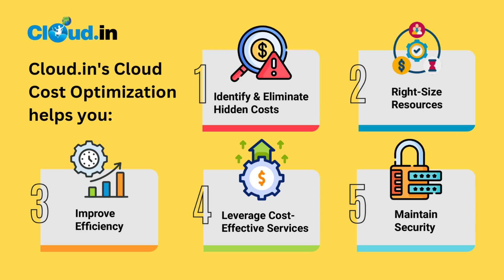Cut Cloud Costs, Boost Efficiency with Cloud.in! 💸☁️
Cloud Costs Got You Down?
Cloud.in's Cost Optimization helps!
✅ Stop Hidden Fees
✅ Right-Size Resources
✅ Maximize Savings

FREE Consultation!